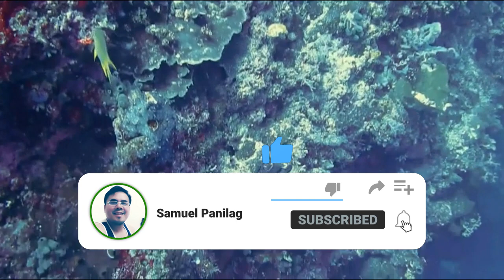4K Under Water Creatures | Under Water Footage | Free stock footage | No Copyright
In this HD video you can watch beautiful under water footage around the world. Some of these shots taken by water proof camera. This video is free to use you can use this video for your project or commercial purpose but you can't sell this footage. You don't need to ask for any permission to use this footage.

CREDIT-
We did not own this footage. We just collect copyright-free videos from different sources to help content creators.

2. Download Video And Edit A little bit like (voice-over, add text, etc)
3. Must put this following in your video description ⮟⮟⮟

Note: PM for possible support and collaboration.